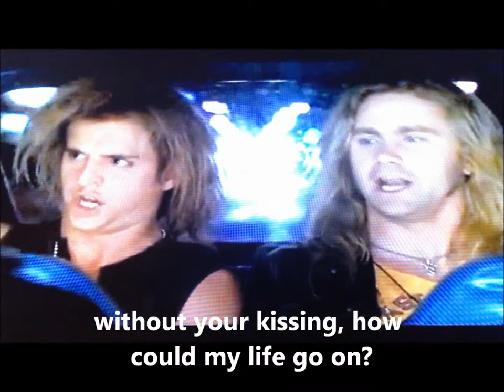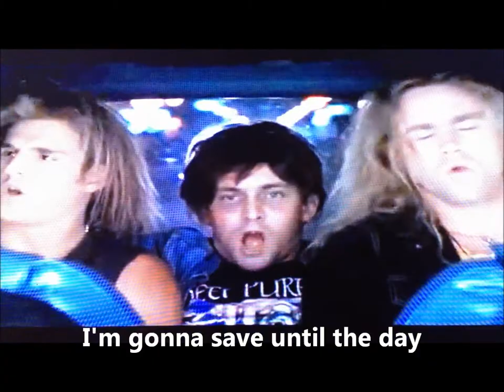slackers in cars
The Wet Taxis cover the Atlantics' Come On. With the AMC Pacer from Wayne's World and the Gremlin from Mysterious Skin.